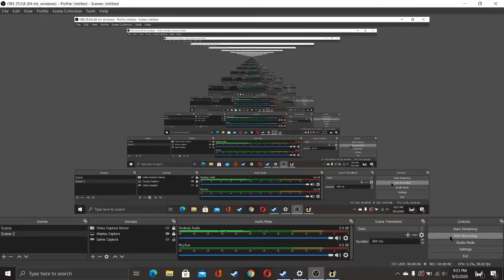Train Station Renovation - First Job Episode 1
this is my first video to new laptop